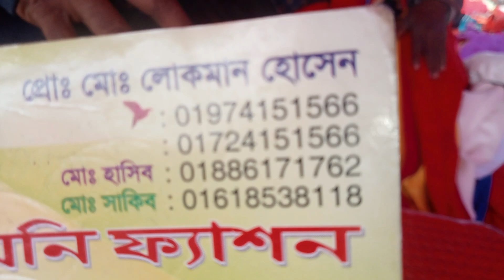গাউছিয়া ছাঁদ মার্কেট সাপ্তাহিক হাট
সবার নাম্বার ভিডিওতে বলে দেওয়া আছে